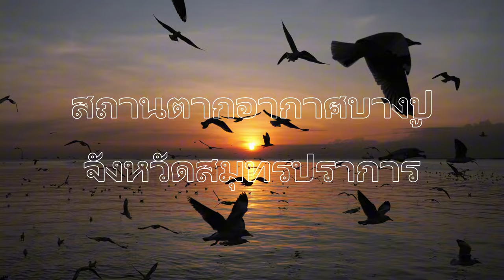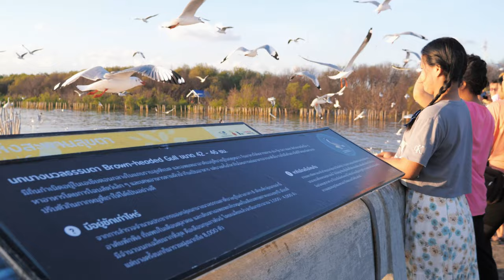นกนางนวลอพยพ: สัมผัสความงามที่บางปู!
00:00 - Intro
00:30 - นกนางนวลอพยพ: สัมผัสความงามที่บางปู!
00:50 - การเดินทางอันยาวไกล
01:21 - สะพานสุขตา: จุดชมวิวอันโดดเด่น
02:05 - ความหลากหลายของสายพันธุ์
02:22 - ระบบนิเวศที่เกื้อกูล
03:06 - ปฏิสัมพันธ์ระหว่างมนุษย์และธรรมชาติ
03:38 - การอนุรักษ์และความท้าทาย
03:55 - ช่วงเวลาที่เหมาะสมในการเยี่ยมชม
04:38 - บทสรุป
06:11 - ใช้เวลานานแค่ไหน กว่านกจะโฉบเข้ามากินอาหารจากมือเรา
08:54 - บรรยากาศยามเย็น สถานตากอากาศบางปู
10:24 - เดินเล่นป่าชายเลน สถานตากอากาศบางปู